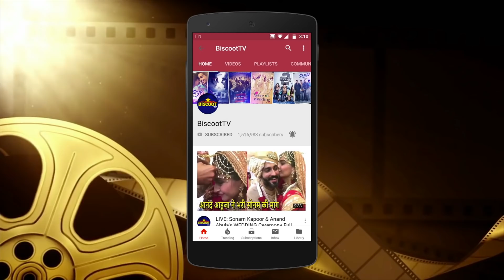BEAUTIFUL Kangana Ranaut SPOTTED Watching Movie With Her Friend | Latest Bollywood Updates